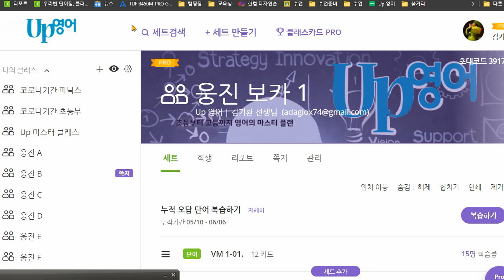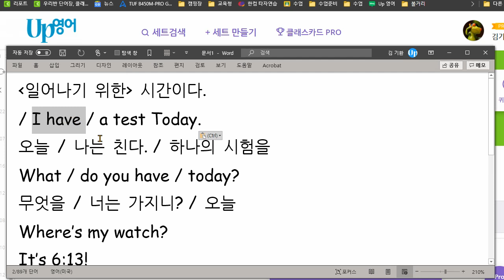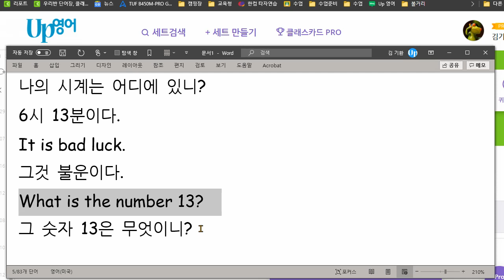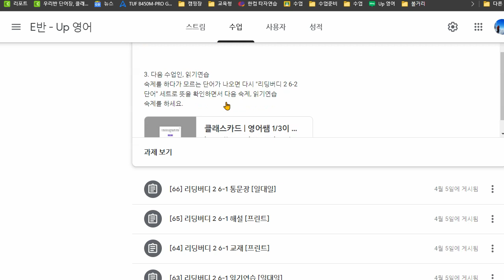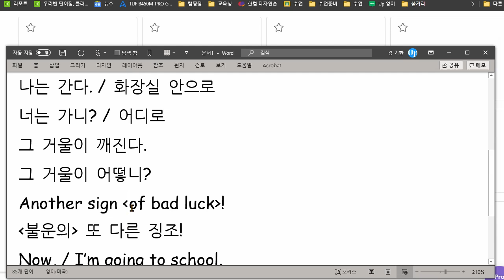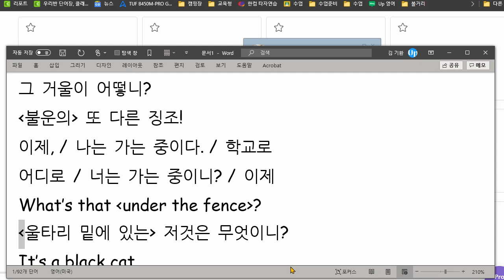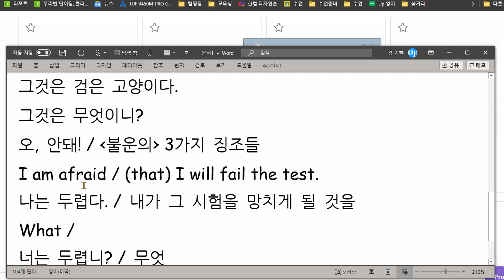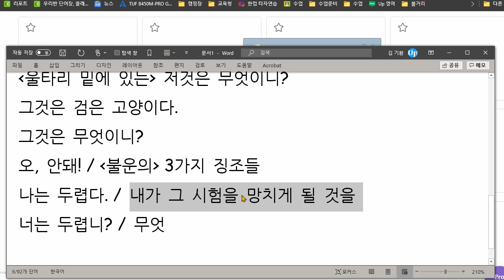박채연 2021 06 09 읽기연습 칭찬 쓰기는 아직 연습이 더 필요하지만 읽기 말하기는 많이 향상되었습니다